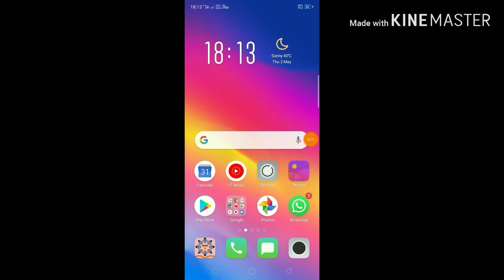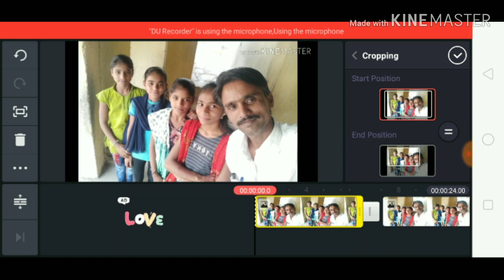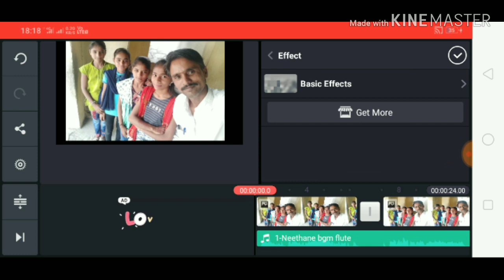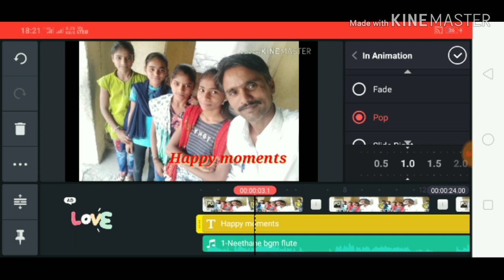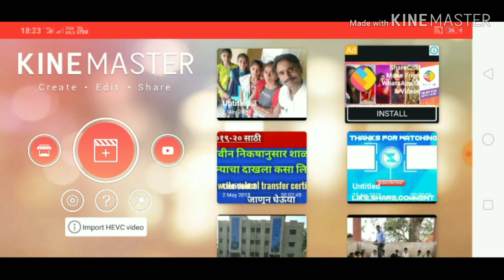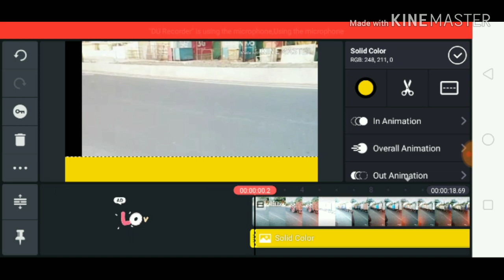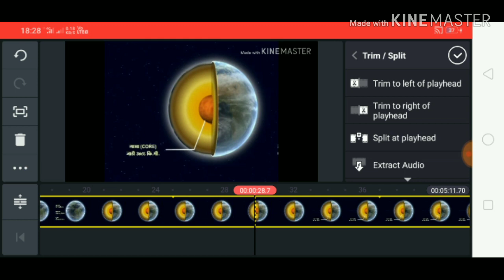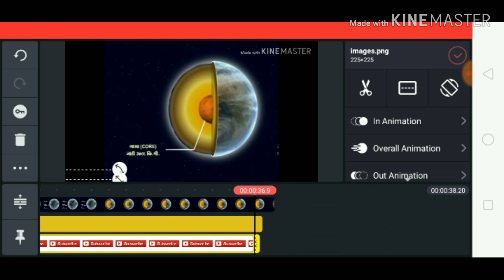Kinemaster चा वापर कसा करावा ! चला व्हिडिओ निर्मीती करणे शिकूया!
Kine master चा वापर कसा करावा ! स्लाईड शो कसा बनवायचा!

  *चला तंत्रस्नेही होऊया*

  📲🖥📱  *तंत्रज्ञान विशेष*  📱🖥📲

🌀 *Kahoot Game तयार करा.*

🌀  *udictionary* *चा वापर*

💠 *Google translate अॅपचा वापर*

🌀 *PDF फाईल edit करणे.*

💠 *Fille by Google*
*अॅपचा वापर कसा करायचा*

💠 *MDM* *Calculator*
*चा वापर*

💠 *100 GB cloud storage* *मिळवा फ्री मध्ये*

💠 *Kine master*
*चा उपयोग करून चला व्हिडिओ निर्मीती शिकूया*

💠 *What is back up and type of back up*

💠 *प्रत्येक विद्यार्थ्याजवळ असावे असे महत्त्वपूर्ण अॅप*

*फोटो रिसाईज करा*

💠 *आपले स्वताचे YouTube चॅनल कसे तयार करायचे*

*_⏩⏩⏩⏩... पुढे पाठवा... ⏪⏪⏪⏪_*

          *गजानन पुंडे*